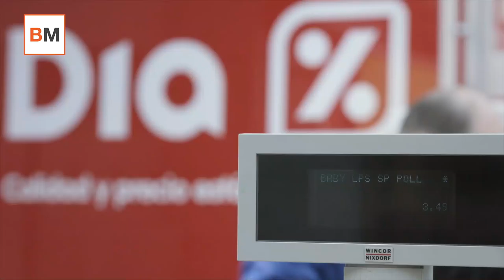Mercado Amigo | Los trapos sucios se lavan en casa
Hay veces en las que ocurren cosas en el periodismo bursátil que recuerdan un poco al periodismo rosa, concretamente a cuando los famosos van a airear sus desgracias y a ponerse a parir unos a otros a determinados programas.